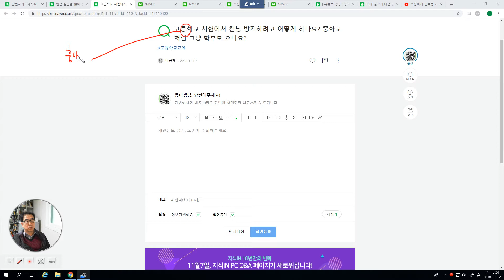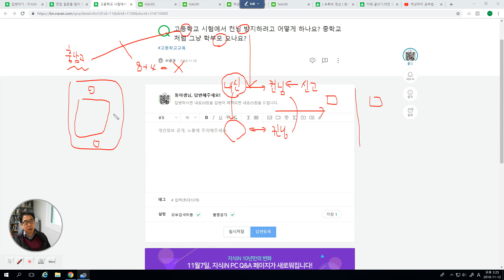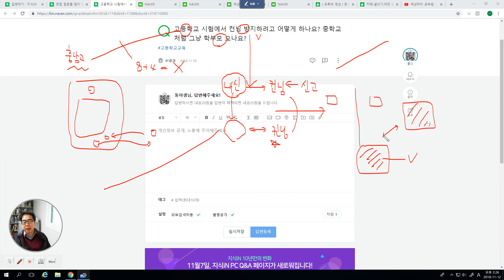2964 [ 답변 ] 고등 시험에서 컨닝은 불가능합니다. 이유는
내신의 중요성으로 학생들 스스로가 조심하는 것을 보게 됩니다.